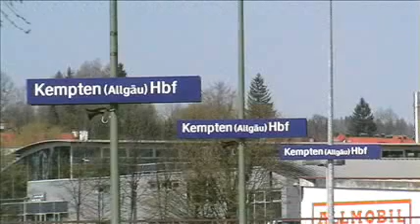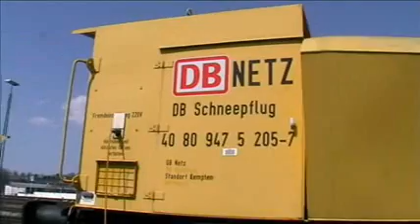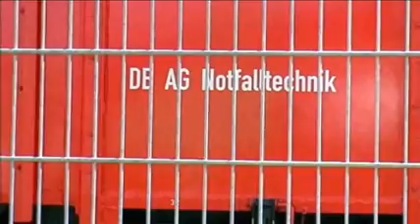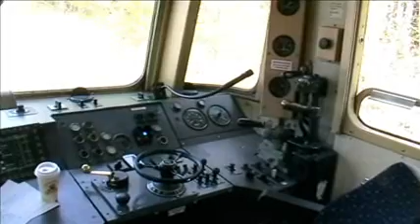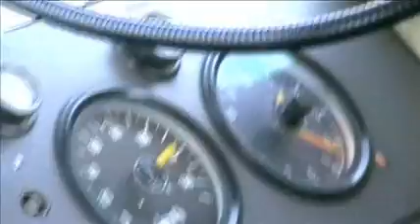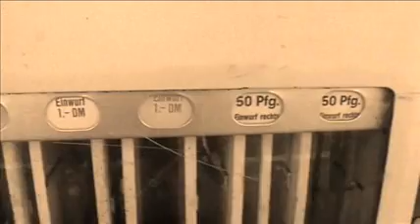BahnbetriebOberallgäu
Impressionen verschiedener dieselgetriebener Züge vom 15.04.09 auf den Strecken zwischen Oberstdorf, Kempten, Dietmannsried, Oberstaufen